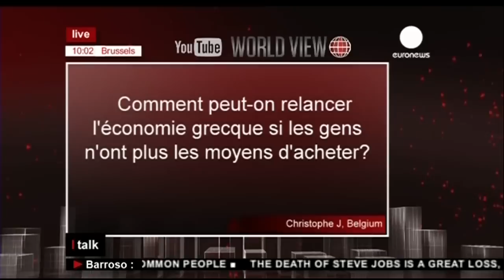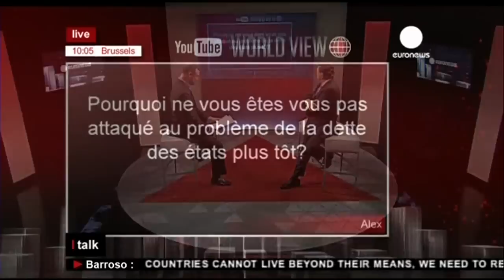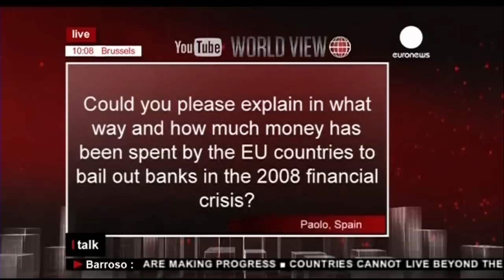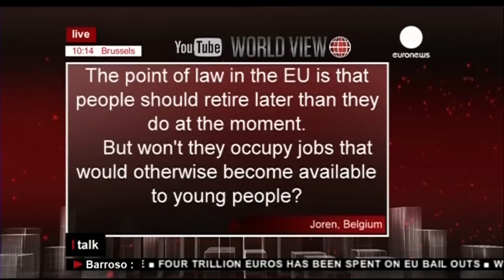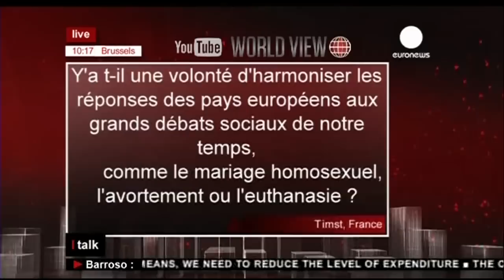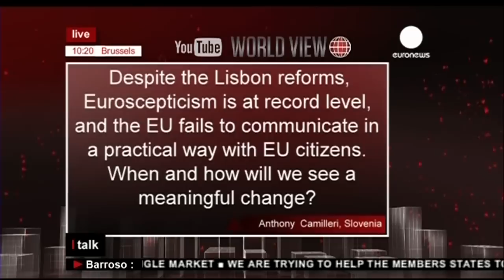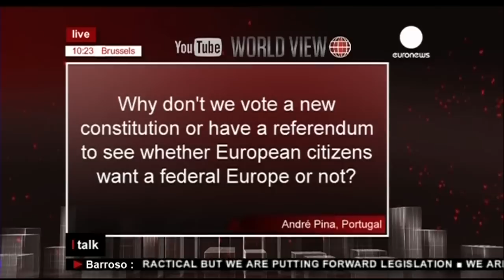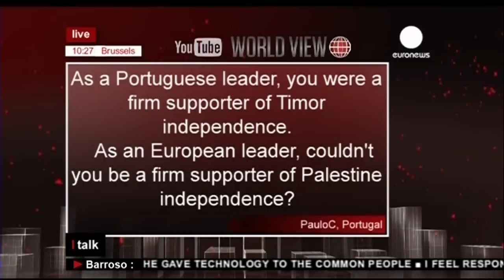A World View Interview with Jose Manuel Barroso President of the European Commission - French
A World View Interview with Jose Manuel Barroso President of the European Commission